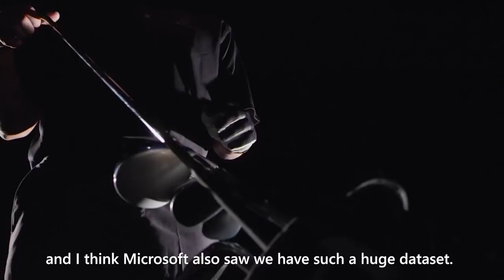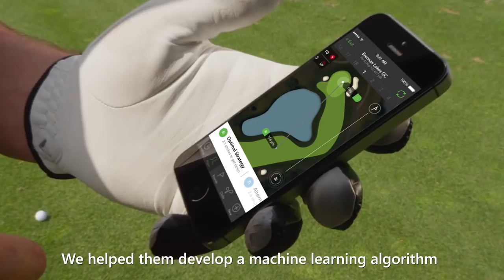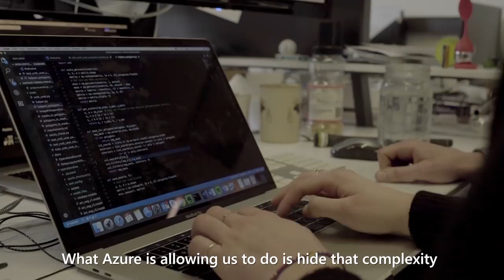Golf’s first AI caddie just got smarter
Arccos is the leading provider of advanced analytics and machine learning insights for the golf industry. Watch how Sal Syed (CEO, Arccos) and his team partnered with Microsoft to use machine learning to help golfers make better decisions on the course.

The goal was to enable Arccos users to make real time shot decisions when faced with limited playable areas on the course as well as obstacles such as trees, hazards, and other restrictions. The project was divided into three machine learning use cases: cloud detection, playable area labeling, and semantic image segmentation.

The team used Machine Learning in Azure to screen Apple Map GPS images to detect obstructions caused by cloud cover and automatically substitute affected images with a version from Google Maps. The model was implemented in Python using the Cognitive Services Custom Vision Service. Next, the team analyzed satellite images of golf courses to detect playable areas by distinguishing the fairway and green from the rest of the area, e.g. trees, shrubs, buildings, etc. Otsu thresholding and watershed algorithms were implemented to create a ‘playable area’ data set with pre generated labels to train the machine learning model. The final part of the project was semantic image segmentation for tree detection utilizing Keras deep learning framework and a U-Net model.

Key Technologies Used: Cognitive Services Custom Vision Service, Azure Notebooks, Azure Deep Learning VM, Python, Keras, Scikit-Learn